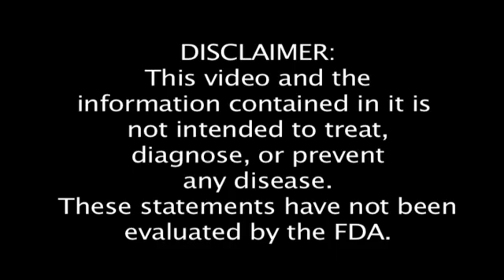Set Point Theory and Weight Loss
Fitness expert Cheryl Broughton explains what the set point theory is and gives some useful tips for combating and explaining weight gain.